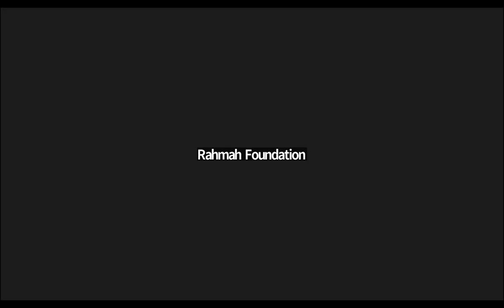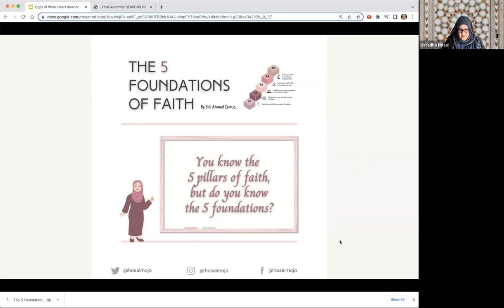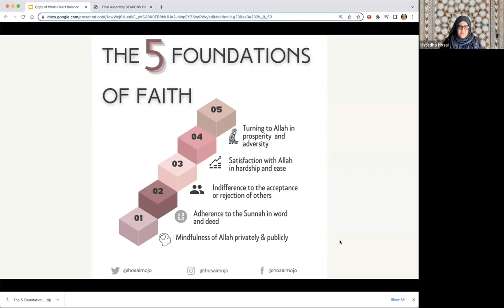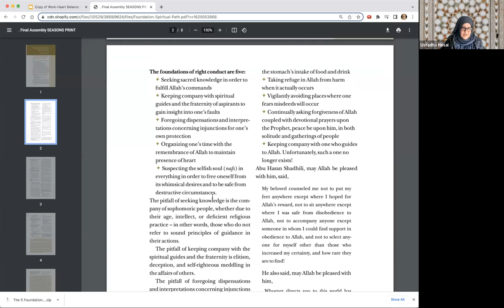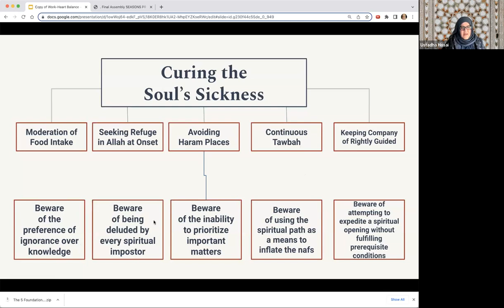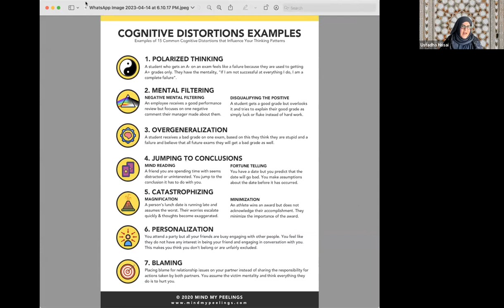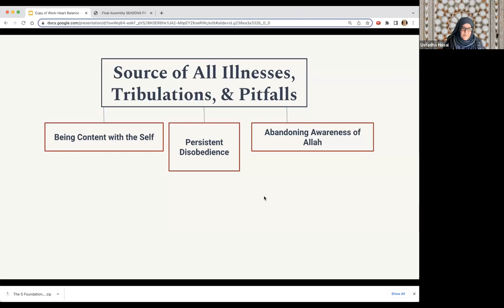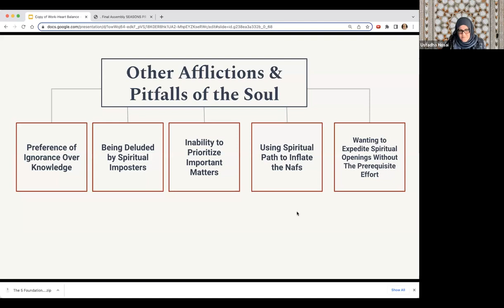Foundations of the Spiritual Path with Ustadha Hosai Mojaddidi-Session 5 (May 1, 2023)